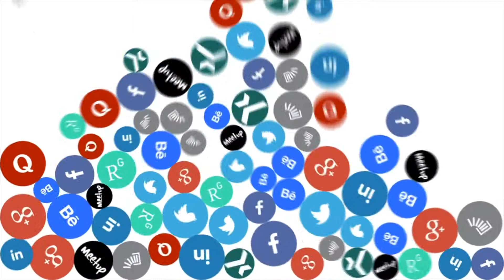Recruiting Leader Series mit Prof. Dr. Peter Wald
Ein aktuell viel diskutiertes Thema in der HR Branche ist der zukünftige Einsatz von künstlicher Intelligenz im Recruiting. Talentwunder sprach mit Prof. Dr. Wald, Professor für Personalmanagement an der HTMK Leipzig über diesen Trend. Er sieht in Künstlicher Intelligenz ein Assistenzsystem, welches Personaler nicht ersetzen sondern ergänzen wird. Weitere Insight im Video!

Weitere Insights für Recruiting Leaders gibt es hier im Channel.

Suchen Sie nach Fachkräften? Vereinbaren Sie hier eine Demo unseres Active Sourcing Tools